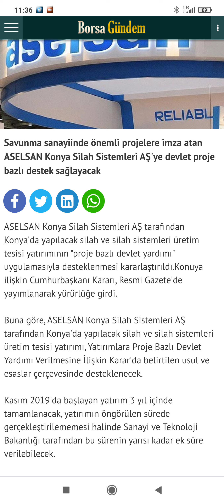ASELSAN’dan devlet destekli yeni yatırım